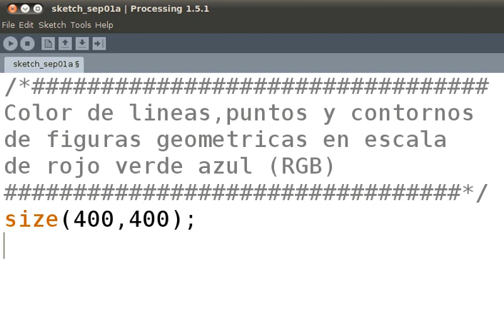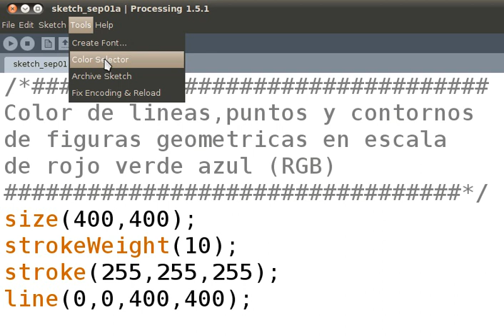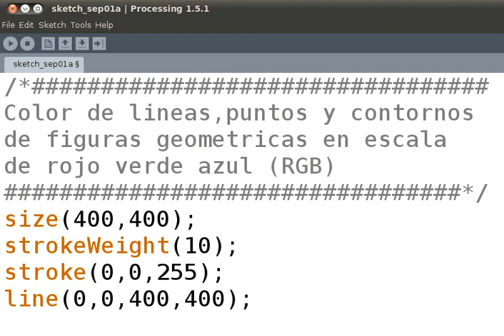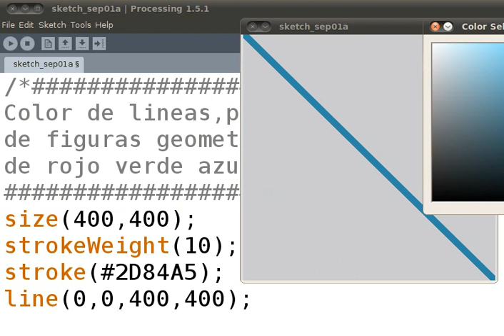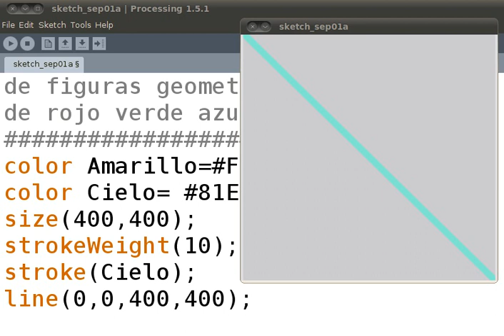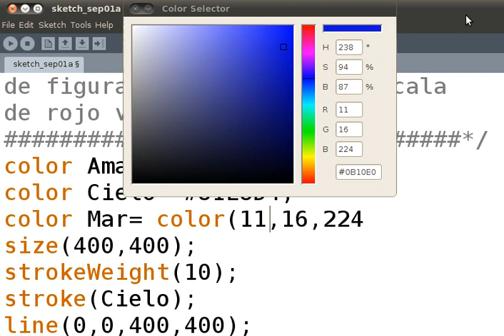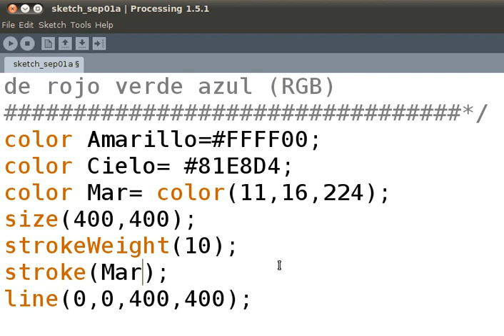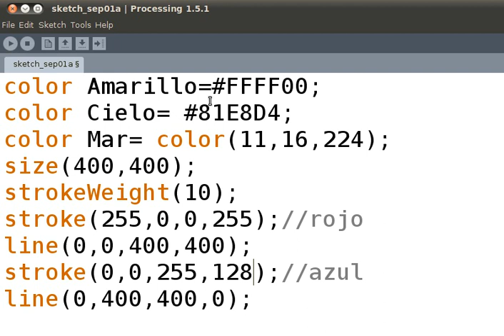color de linea en processing eje00